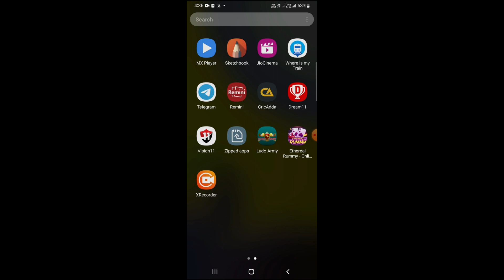🤑BEST SELF EARNING APP | EARN DAILY FREE PAYTM CASH WITHOUT INVESTMENT | NEW EARNING APP TODAY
paytm cash
earning apps
best paytm cash earning app
earning app
earning apps
new
paytm

paytm games
2021 new earning app today
2022 new earning app today
best self earning apps 2022
2022 best self earning app